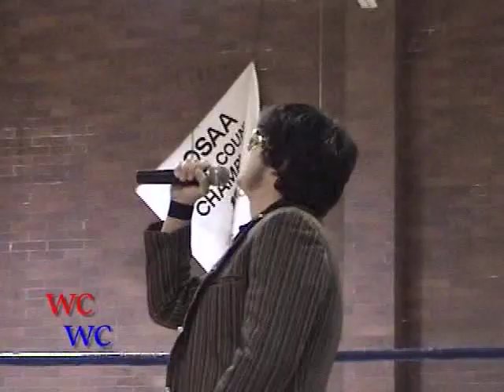Wildcard's Vegas Dreams w/ Bolo!!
Card shark & pool hustler-turned-wrestler, Wildcard, invites PNW fan favorite onto his Vegas Dreams segment during the West Coast Wrestling Connection's March 16th, 2008 show in Salem, Oregon!!